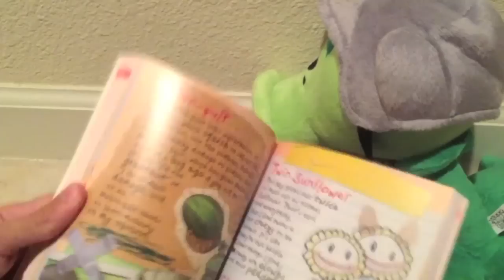Plants vs Zombies Plush: Zombatany Part 2: Nighttime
Zomboss does show up! But let's see how the zombies fend off against the plants.